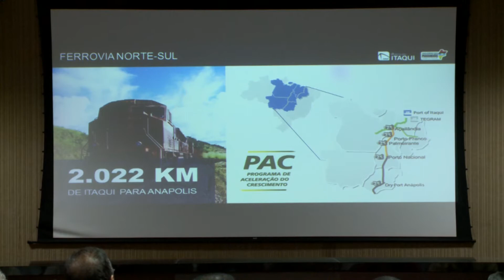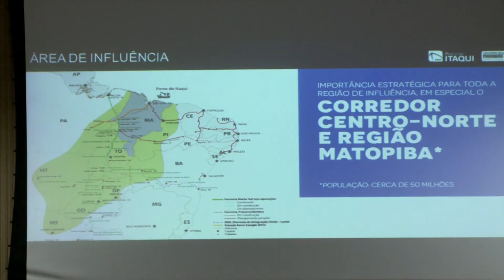(EDIÇÃO 05/09) - Lula visita Porto do Itaqui em visita ao Maranhão